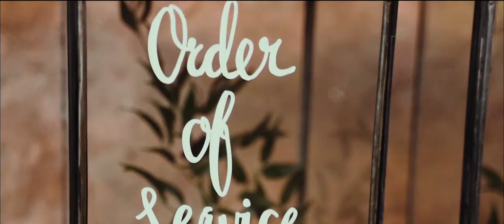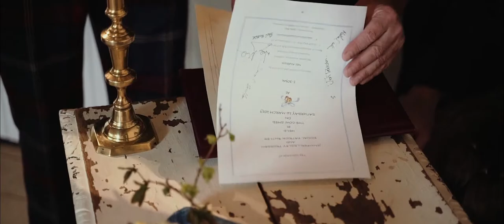Jennifer & Donal // The Cow Shed, Crail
Here is the wedding day highlights from the wedding day of Jen and Donal who were married back in March on one of the wettest, snowiest and  grey days of the year!

Luckily for me the newly weds are a hardy pair and were up for braving the elements for some dramatic shots down on the seafront and it was well worth the effort!

This was my first time at the Cowshed and I love it! Such a cool venue...perfect for such a great couple!